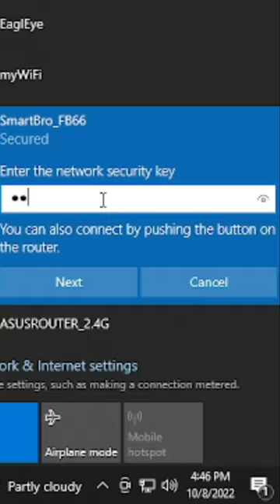How to FIX Can't Type in Windows Search Bar and Wifi Password